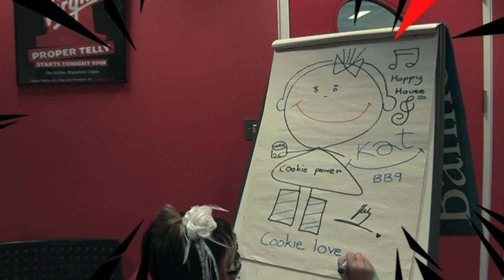Kat from BB9 - Cookie Love - Cookie loving Kathreya Big Brother 9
Crazy Kat from Big Brother 9 talks cookie love and men!